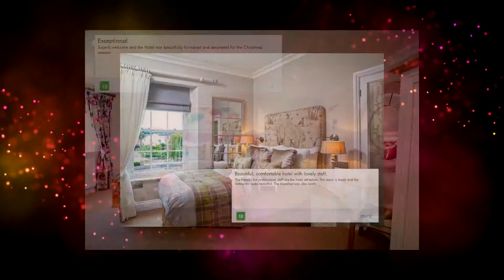Foyles of Glasbury review in Glasbury, UK HD Review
Situated in Glasbury, Foyles of Glasbury features a terrace, bar and free WiFi. This 5-star hotel offers a 24-hour front desk.

Currently Foyles of Glasbury review rating is 9.5 with more than 249 feedbacks left
Location: Near Hay on Wye, Powys, Glasbury, UK